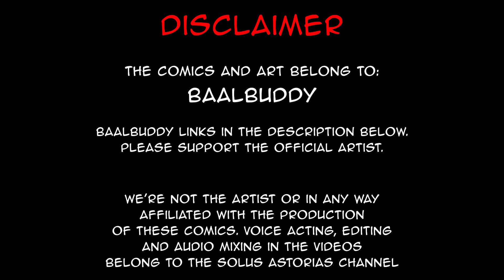Yes, Ma'am | comic by baalbuddy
Baalbuddy worked very hard for 4 months on the second chapter of this comic.